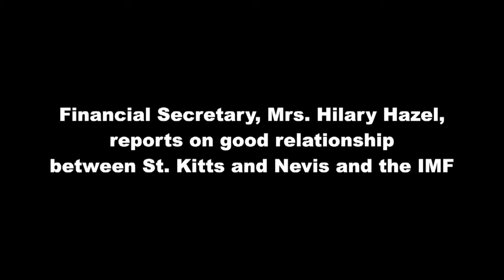Financial Secretary, Mrs Hilary Hazel, reports on relationship between St Kitts-Nevis and the IMF